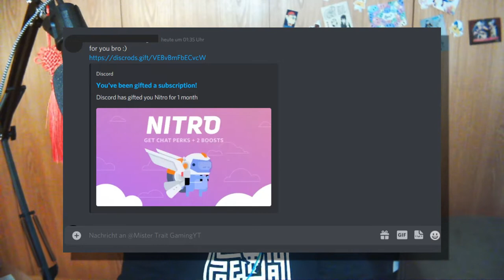Discord Nitro Scam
Wieder ein Scam der gerade aus Discord die runde macht. Viele meiner Kontakte sind leider darauf hereingefallen. Seit etwas schlauer und klickt nicht einfach war los auf Links.